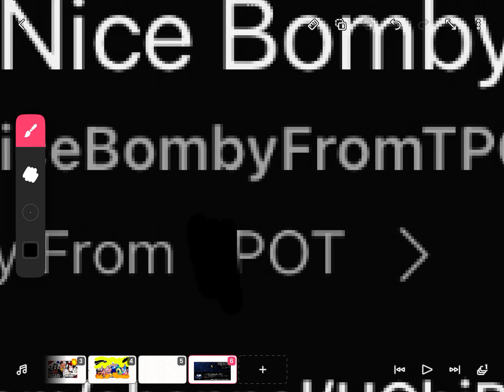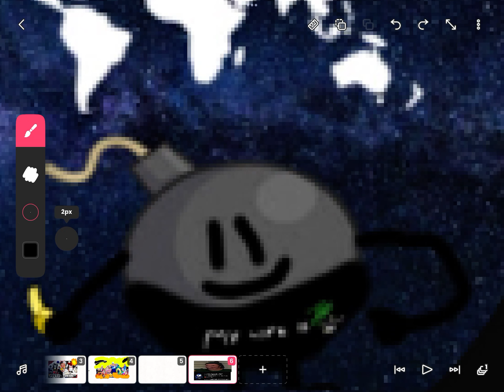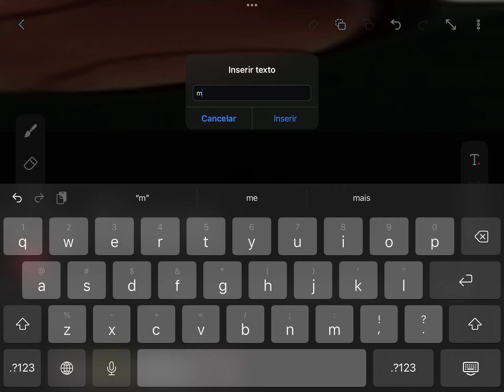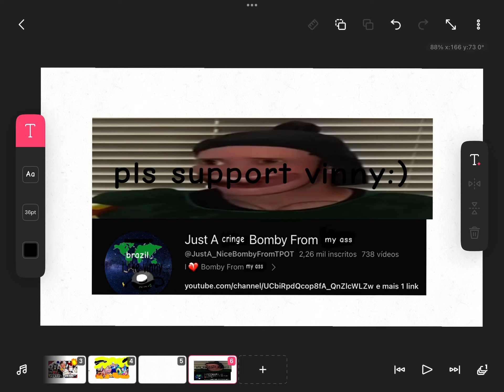Fixing @DaEpicBoiTheLogoEditorSpartan pfp (bozo for hating Vinny)